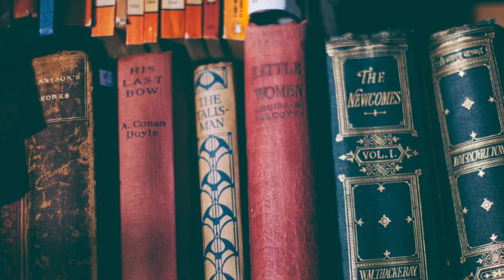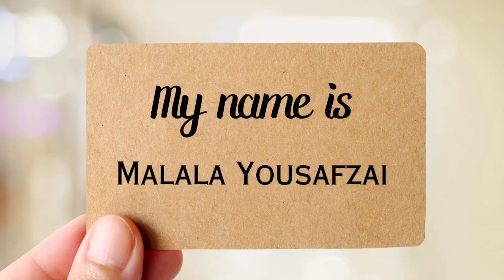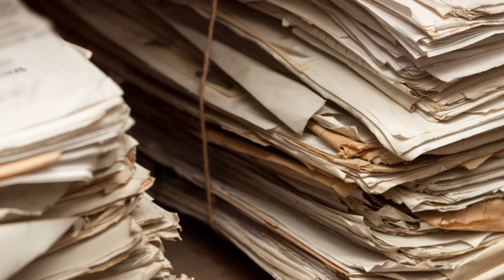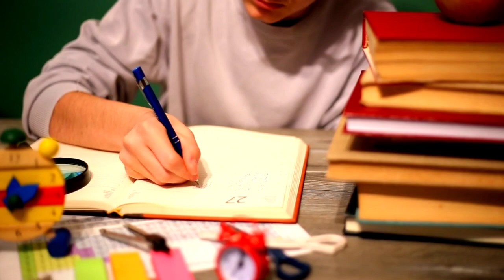7 tokoh terkenal dalam islam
Disclamer :

Video ini dibuat dengan tujuan untuk memberikan edukasi kepada para penonton.Gambar-gambar yang digunakan dalam video ini hanya sebagai ilustrasi untuk memperjelas konsep dan informasi yang disampaikan secara edukatif.Mohon maaf jika terdapat kesalahan dalam penjelasan sebelumnya. Saya menyadari bahwa kebenaran sejati hanya milik Allah, dan manusia memiliki keterbatasan dalam pemahaman dan pengetahuan.